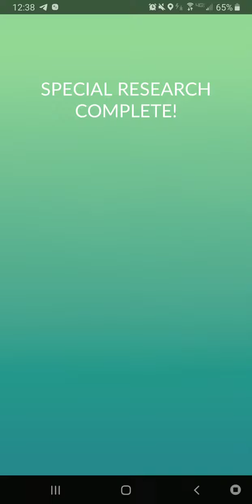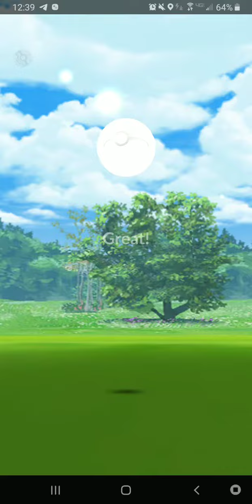Jirachi in Pokemon Go!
I finally got him!